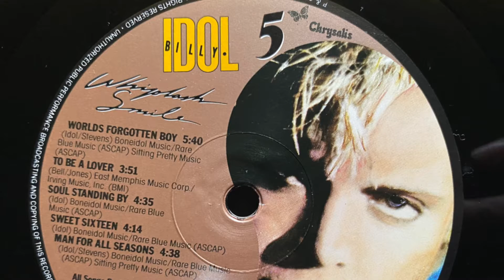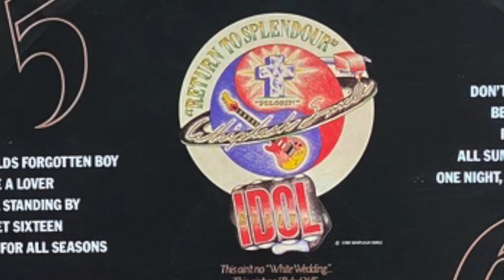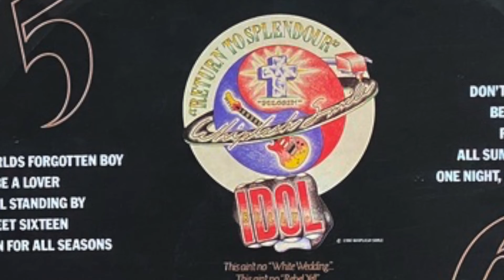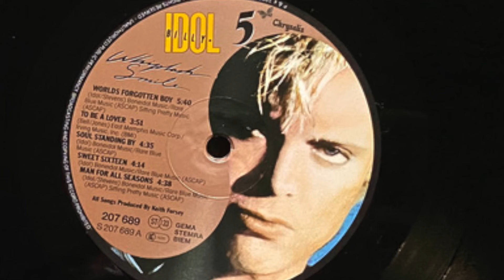BILLY IDOL –A4 Sweet Sixteen 4:14 Whiplash Smile LP Chrysalis 207689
ЗДРАВСТВУЙТЕ. ЕСЛИ ХОТИТЕ СЕБЕ В КОЛЛЕКЦИЮ ЭТУ ИЛИ АНАЛОГИЧНУЮ ПЛАСТИНКУ то

МОЖЕТЕ ПРЕДЛОЖИТЬ СВОЮ ЦЕНУ ПО ЛЮБОЙ ВЫСТАВЛЕННОЙ ПОЗИЦИИ

Billy Idol
Billy Idol – Whiplash Smile
Label:Chrysalis – 207 689
Format:Vinyl, LP, Album, Stereo
Country:Europe
Released:1986
Genre:Rock
Style:New Wave, Hard Rock, Pop Rock

Tracklist
Hide Credits
5
A1  Worlds Forgotten Boy 5:40
A2  To Be A Lover
Backing Vocals – Connie Harvey, Janet Wright, Jocelyn Brown
3:51
A3  Soul Standing By 4:35
A4  Sweet Sixteen 4:14
A5  Man For All Seasons 4:38
6
B1  Don't Need A Gun 6:15
B2  Beyond Belief 4:00
B3  Fatal Charm 3:51
B4  All Summer Single 4:33
B5  One Night, One Chance 3:52
Credits
Bass – John Regan, Marcus Miller
Engineer – Dave Concors, Dave Wittman, Neil Dorfsman
Engineer [Additional] – Bill Miranda*, Debi Cornish, Moira Marquis, Stephen Tjaden
Guitar, Bass, Keyboards, Programmed By – Steve Stevens
Keyboards – David Frank, Harold Faltermeyer, Phil Ashley, Richard Tee
Mixed By – Gary Langan
Mixed By [Assisted By] – Craig Vogel
Producer – Keith Forsey
Vocals, Guitar, Bass – Billy Idol
Notes
Distributed in Europe by RCA/Ariola-Ariola/RCA
DMM Direct Metal Mastering
Barcode and Other Identifiers
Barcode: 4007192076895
Rights Society (Boxed): BIEM / GEMA
Label Code: LC 1626